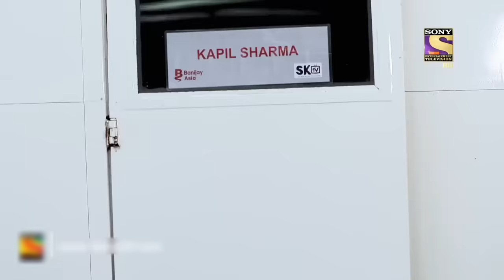Priyanka Chopra के लिए Farhan ने लगाया पानी पूरी का ठेला | The Kapil Sharma Show | Full Episode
In order to promote an upcoming film, The Sky Is Pink, Priyanka Chopra and Farhan Akhtar are guests in today's episode. The audience is thrilled to interact with her and Kapil can hardly contain his joy. As Priyanka and Kapil pull each other's legs on each other's marriage, the viewers are guaranteed a lot of fun. Additionally, Farhan shares his own tales of teenage romance.

Guests -  Priyanka Chopra, Farhan Akhtar